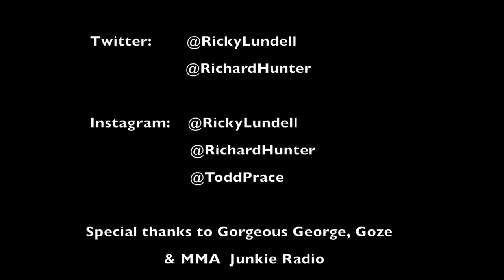Rolling With Ricky Lundell 001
On the debut episode, Ricky talks to UFC light heavyweight contender Daniel Cormier during UFC 173 fight week about his co main event fight with Dan Henderson.  Also, Ricky discusses cornering his own fighter, Chinese sensation Jingliang "Leech" Li on the undercard, and the guys introduce the concept of "back seat jiu jitsu.